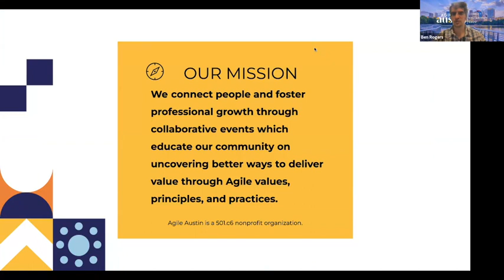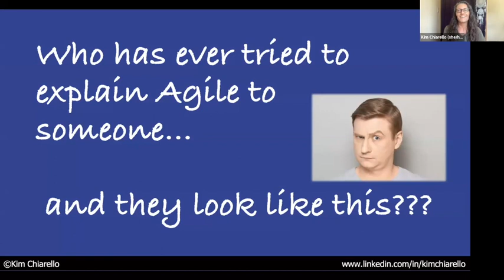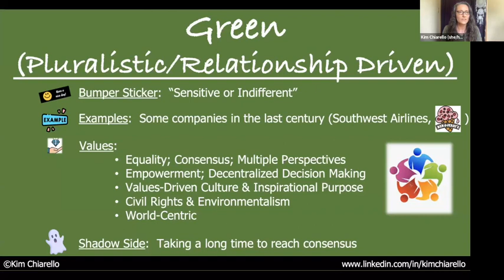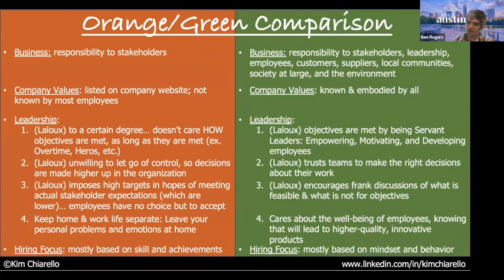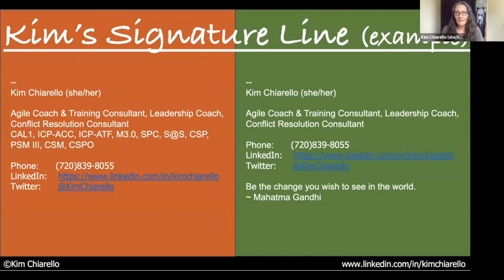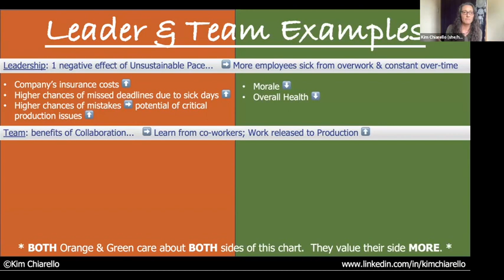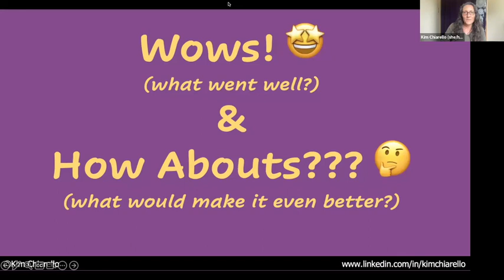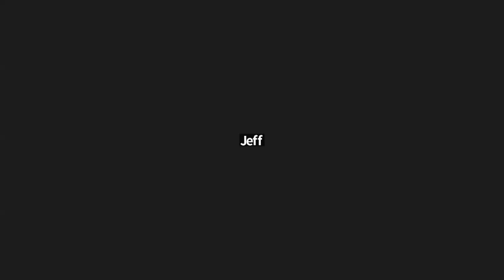Agile at Scale - June 2023 - Organizational Evolution: A Key Consideration for Agile@Scale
During this interactive session, we’ll discuss Organizational Evolution in the context of “WHO wants WHAT and WHY”? This will help you understand everyone and every group in your organization providing an opportunity for a more positive, successful Agile@Scale and Agile Evolution process! AND… This approach can be applied both inside and outside of work! Attendees will leave with real-life examples, actionable steps they can try immediately, concepts to explore further, valuable resources, and hopefully feeling more empowered!

Come learn, explore, and grow with us!

Speaker:

Kim Chiarello began her career as a biomedical/electrical engineer and software developer on a NASA space shuttle life sciences payload to sustain cellular life in space on a team of 3 engineers. Soon thereafter she was introduced to Agile, which she describes as being as natural as breathing! Through the years, Kim grew alongside the evolution of Agile, progressing from engineering and software development to BA, QA automation, SM, PO, and ultimately to Agile Coaching and Training at the team, program, leadership, and enterprise levels.

Kim is a passionate, proactive, and pragmatic Senior Lean Enterprise Agile Coach and Trainer, Co-Active Coach, and Conflict Resolution Professional with over 15 years of Agile experience. She is dedicated to delivering customer value and transformational leadership coaching. She fosters beneficial communication, collaboration, and constructive conflict resolution throughout all levels of organizations. She is experienced in leading enterprise Lean-Agile transformations with a focus on relentless improvement, evolutionary growth, and innovation to cultivate high-performing companies!

“The “secret sauce” of Agile is the Values and Principles as stated in the
Agile Manifesto. This leads to embodying the Agile Mindset, which
empowers teams and organizations resulting in the astounding benefits
of...

● faster time to market
● higher quality
● amazing innovation

…which delights customers and propels companies to be successful
industry leaders!”